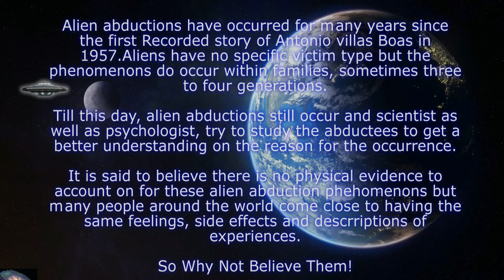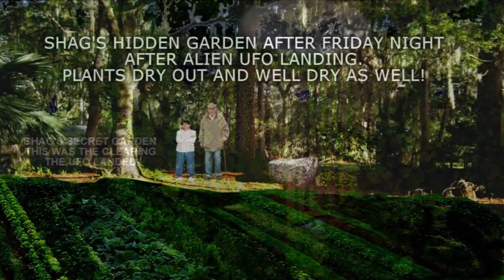MY ALIEN ENCOUNTER / WHITE OWL / UFO SIGHTING / ABDUCTION - MY REAL STORY TOLD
This video I created is the real story of what happened to me and my new friend. That July 2nd around at 12:50 AM, when I saw a large White Owl on the way to my friend's favorite spot on the 1s lake in Palm Springs North. Located N.W. Dade County in Florida.
It was some time around 1:10 AM when we arrived at the vacant lot on the 1st lake. Before we could get off our bike, we both spotted a Beautiful Glowing Saucer landing across the lake, it made no sound at all as it drifted down into the heavily wooded area,  I was sure it had landed in Shag's secret garden he had planted out there.
My friend and I decided to ride our bikes out to the wooded area to find out what had landed there. When we got to the dirt road that leads out into the woods, it was very dark. When we were close to the site that was covered by thick trees and brush, I noticed a very faint light on the dirt road ( that at 1st I thought it was the moon, but it clearly was not the moon ) We were both Abducted at that time, The UFO must have lifted above the trees and slowly drifted over us.
my friend and I woke up on the shoreline where we 1st saw the UFO for the 1st. We woke up confused, exhausted, and completely out of it. that was sometime around 4:45 AM Saturday morning, we both were missing 3 and half hours that we can't account for.
To this day, I believe they came for me and my friend was just in the way that night. I also believe this wasn't the 1st time I had been abducted.